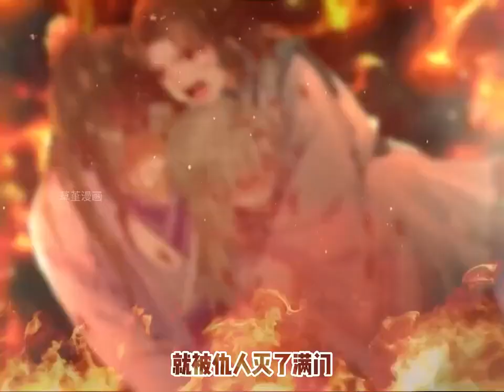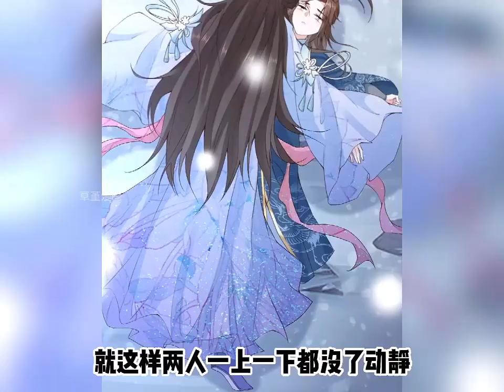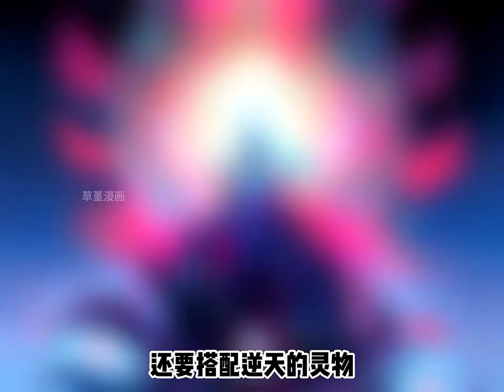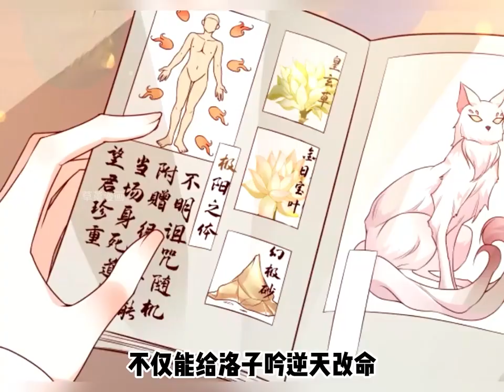《不断作死后，我成了万人迷帝尊》第1至53集帝颜歌穿到这个陌生的世界，只有作死才能回去。为了能早日回去，她女扮男装，想尽办法同主角作对，同反派当兄弟。最后更是一个不慎，不仅拯救了众反派